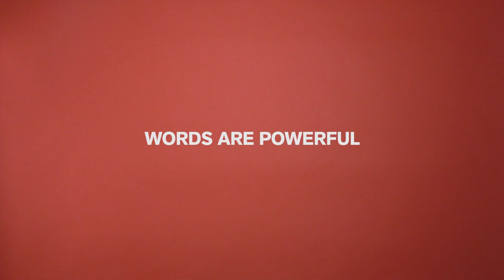WORDAFUL BY LIZ HERNANDEZ (PREVIEW)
WORDAFUL is a new series showcasing the power of words and importance of how they are used.

Hair: @colorbyruth
Wardrobe: @jennyluvs
Makeup: @makeupbyliz